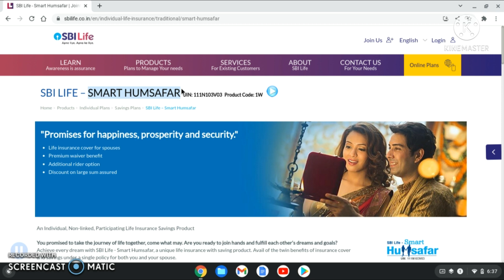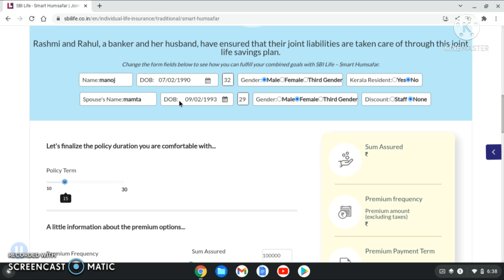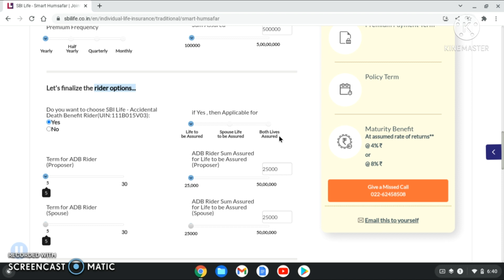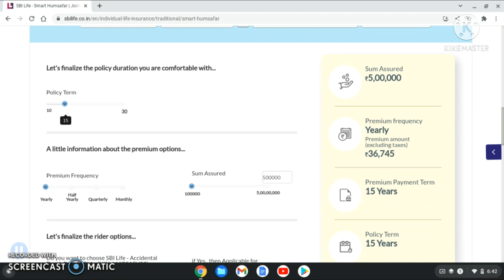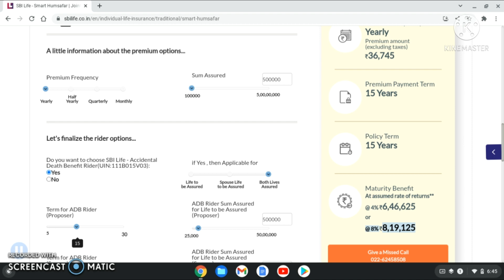Maturity Benefit Of SBI Life Smart Humsafar | SBI Life Smart Humsafar Plan Details In Hindi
SBI Life Smart Humsafar Policy में Policy Term के पूरा होने पर कितना पैसा मिलेगा ?
पूरी जानकारी आपको इस वीडियो के माध्यम से दी गई है | यदि आप जानना चाहते हैं की स्मार्ट हमसफ़र पोलिसी में Maturity Benefit के रूप में कितना पैसा मिलेगा तो इस वीडियो को धयानपूर्वक देखें और कैलकुलेटर का प्रयोग करना सीख लें |
Smart Humsafar में आपको Rider का ऑप्शन भी मिलता है जो इस प्लान की security को और ज्यादा बढ़ा देता है | यदि sbi life humsafar plan लेते समय Rider Option का चुनाव किया जाता है तो आपसे पूछा जाता है की sbi life humsafar में आप Rider का चुनाव किसके लिए कर रहे है सिर्फ अपने लिए, सिर्फ अपनी पत्नी के लिए या फिर दोनों के लिए | तीनो ऑप्शन में से किसी एक ऑप्शन का चुनाव करना होता है | smart humsafar sbi life insurance में Rider Option के लिए मिनिमम बीमा राशि 25 हजार और मैक्सिमम 50 लाख तक का होता है |

Thanks !